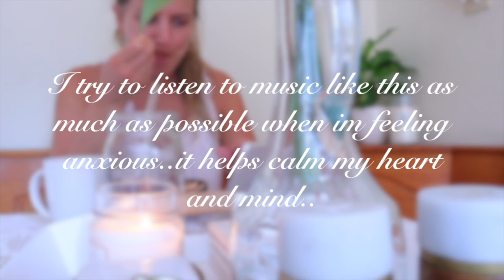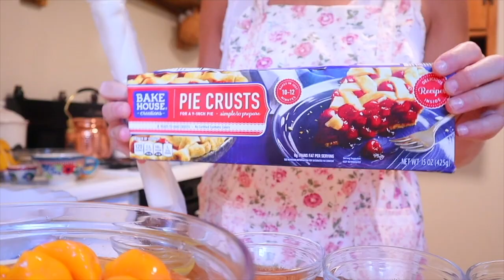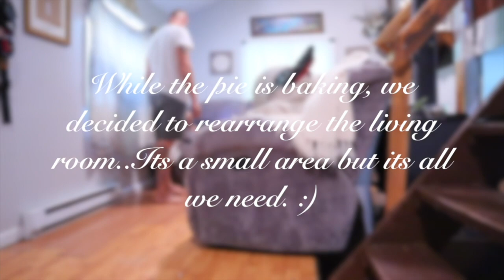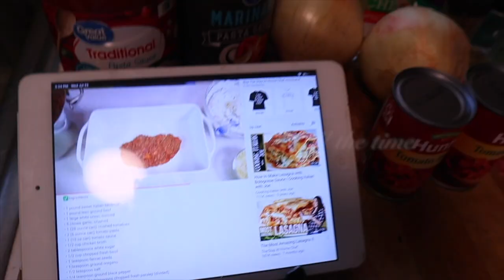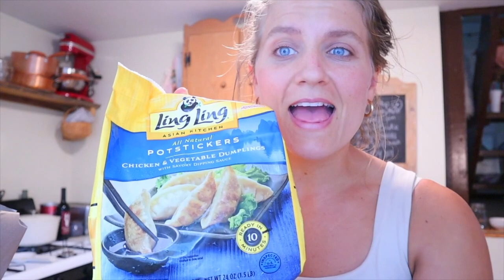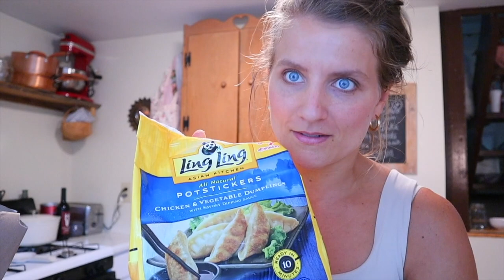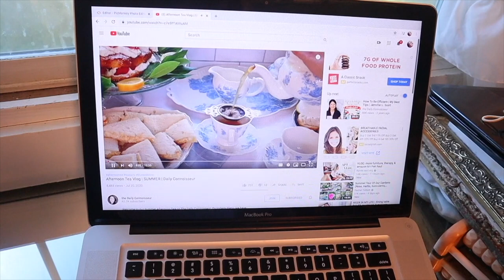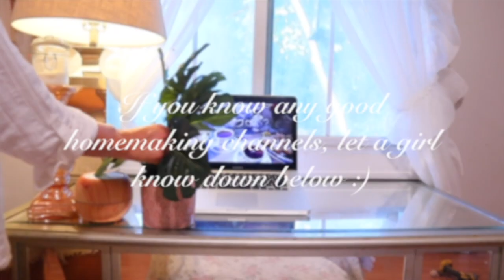A Few Days of Homemaking| Redecorating, Bake, Cook, Clean, Grocery Haul, Workout with Calming Music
Hello Homemakers. Come along a few days "in the life of a homemaker" as we Cook, Clean, Bake, Redecorate, and do a bit of studying and working out. I do hope this music can help calm you and make you feel more relaxed like it does me.

A few days of Homemaking-
Music in video ( epidemic Sounds)

Editing Software- I Movie 🍿
Camera 🎥- Canon M50 (White)
Flip Screen
Edit on MacBook Pro 2012

I'm on Instagram as mindbodysoul_of_homemaking. Install the app to follow my photos and videos.